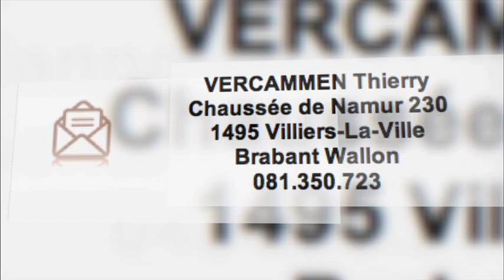Peintures intérieures et déco intérieure - Artisans @rt Déco à Villers-la-Ville et Nivelles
Artisans @rt Déco, nous sommes là pour réaliser vos rêves, soit en peinture, décoration, recouvrement, murs & sols et rénovation dans les règles de l\'@rt, car chez nous le souci du détail n\'est pas un détail. Nous ne sommes pas simplement peintre en bâtiment.